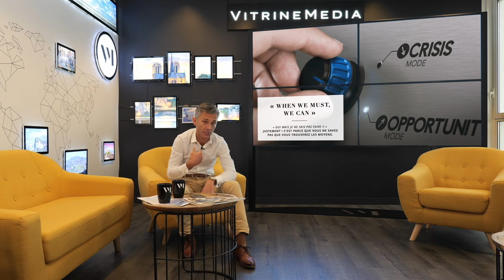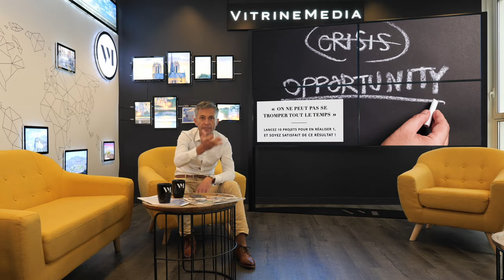Le Meilleur est Avenir I L'interview de Thibault Guillaume I VITRINEMEDIA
Président de VITRINEMEDIA, Thibault Guillaume partage sa vision et ses convictions pour aborder l'avenir de l'agence immobilière avec optimisme et confiance.